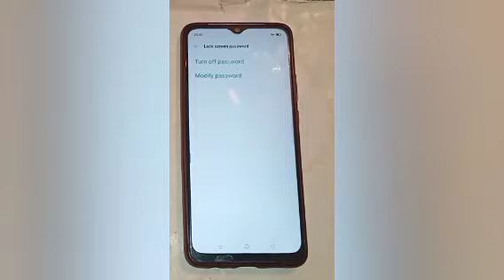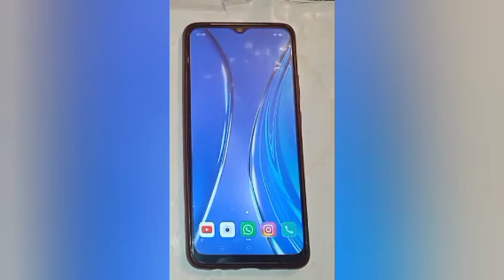Unlock pin password setting,hwo to unlock pin password in realme c20